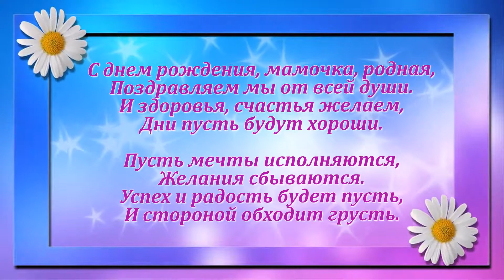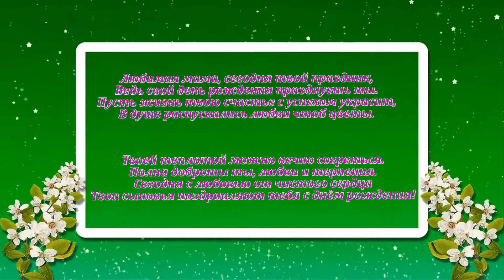Мама!С Днём рождения!